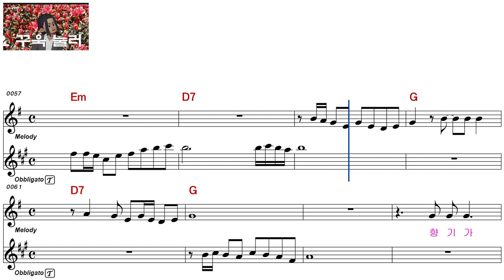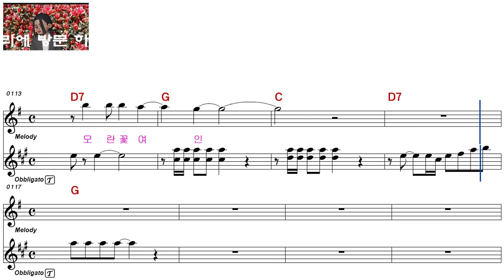임현정ㅡ모란꽃 여인ㅡ여자키ㅡELF 919ㅡ29916